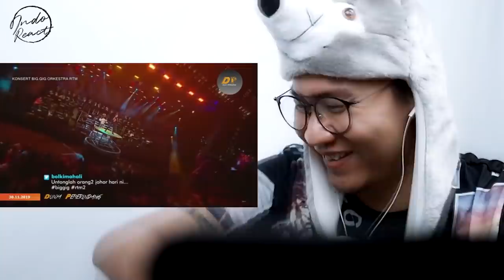Akim & The Majistret - POTRET x RAMPAS Medley - Konsert Big Gig Orkestra RTM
Watch Previous Seasons of INDOREACT

akimandthemajistret ((( DONASI BTC : 1BSH1HWSPnjhYTSVsCdPTyMxXHs5MhV2wS )))